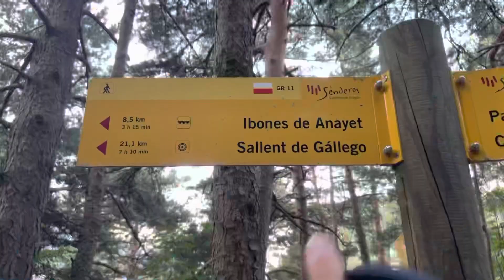GR11 Thru Hike Week 2